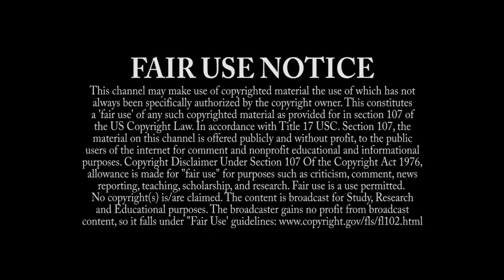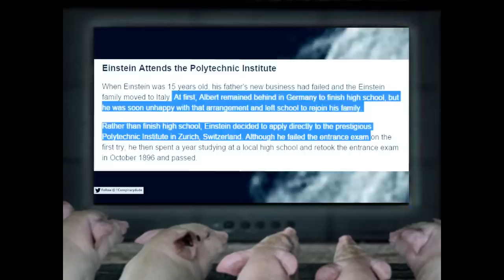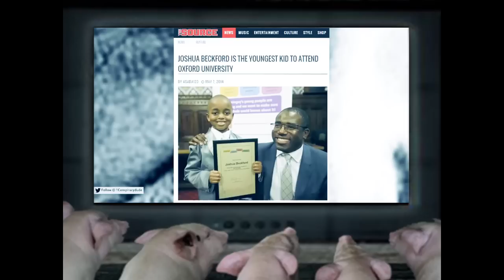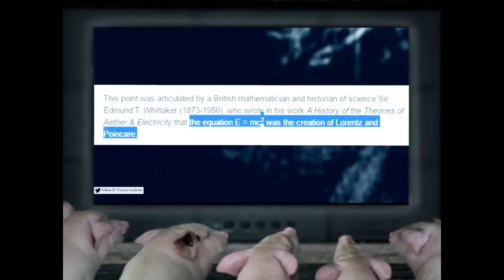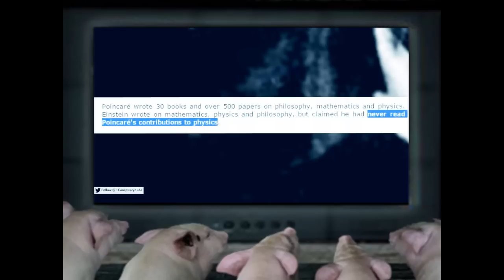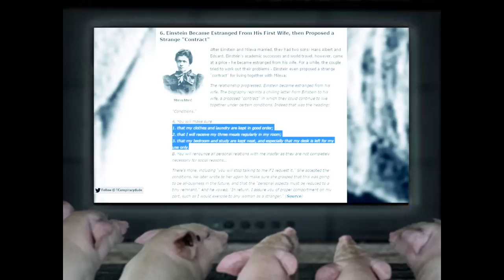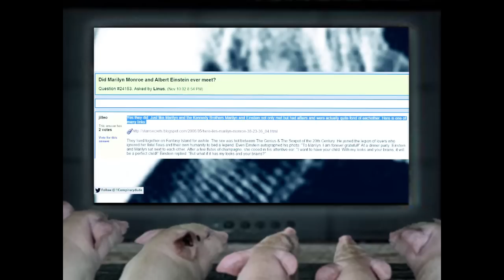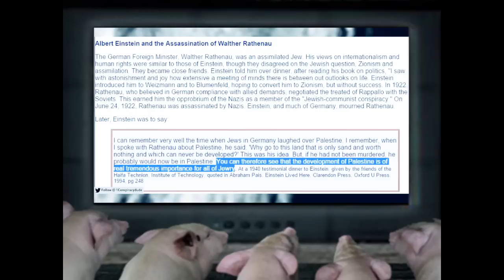✅ EINSTEIN | "..and now you know the rest of the story"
"We Are PIGS (People In GoOD Standing) Learning About And Sharing '..the rest of the story' Pertaining To, The ANTI-HERO, GENIUS [GOD] DEPRIVED human That Was Known As einstein.   Strength.   GODspeed."

CONTENT DISCLAIMER The views and opinions expressed in the media or comments on this Channel are those of the speakers or authors and do not necessarily reflect or represent the views and opinions held by this channel's broadcaster. Due to the social nature of this broadcasting channel videos may contain content copyrighted by another entity or person. This channel's owner claims no copyright to said content. The broadcaster of this channel cannot be held accountable for the copyrighted content. The broadcaster of this channel is a MESSENGER AND SHARER OF INFORMATION and strives to verify, but cannot warrant the accuracy of copyrights or completeness of the information on this channel. Any infringement was not done on purpose and will be rectified to all parties satisfaction.

Published: 7 Jan 2016
Video Title: Why they called Albert Einstein a Fraud